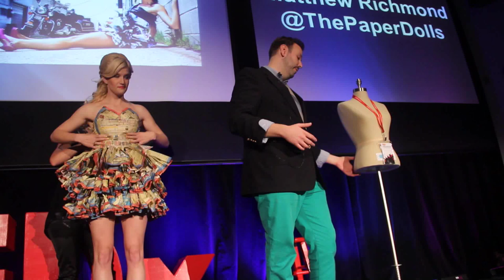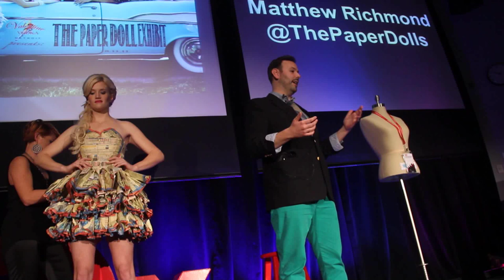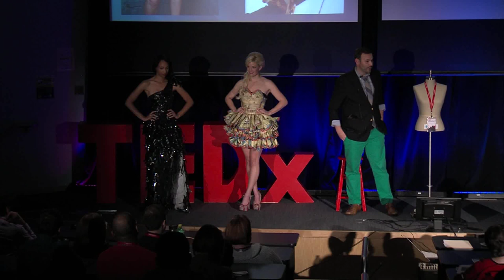Fashion reinvented and recycled: Matthew Richmond at TEDxUMDearborn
Using materials such as newspapers, plastic bags and VHS tape, his up cycling of product is used in a remarkable way. With a twist on the every day dress, he has created a look unlike any other. His unique outlook on recycling is something to listen for!